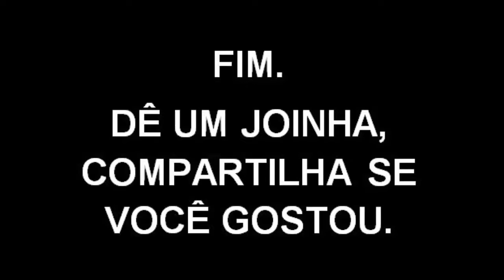não sabia que tem médico tem residência no hospital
cara burro demais